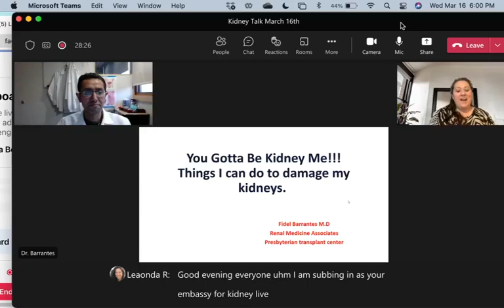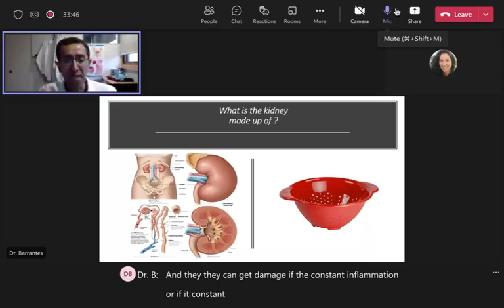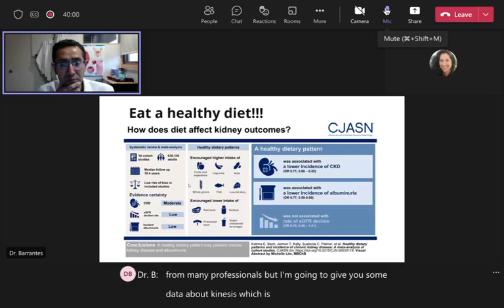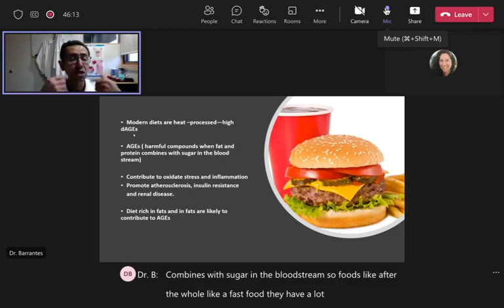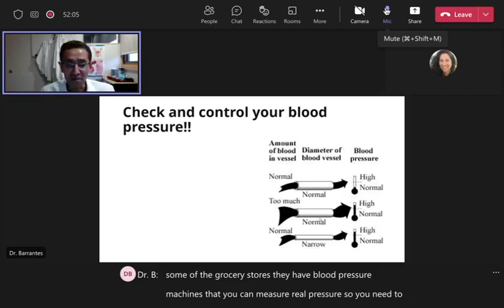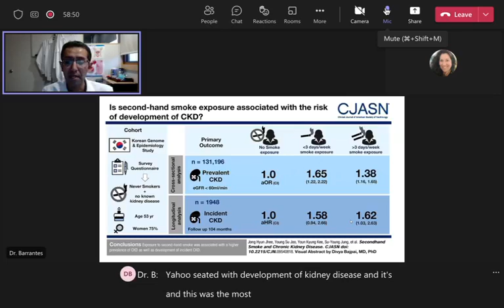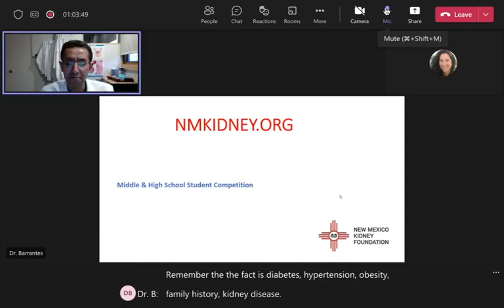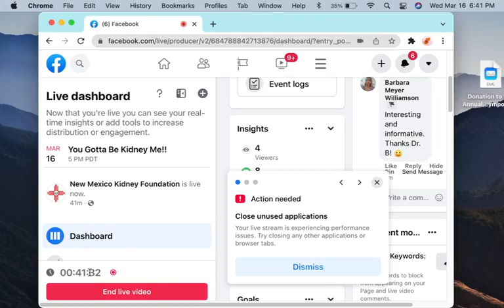New Mexico Kidney Foundation's "Kidney Talk - Things I can do to damage my kidneys” 03-16-2022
In the March 16th, 2022 episode of “Kidney Talk,” Leaonda from New Mexico Kidney Foundation sat down with Dr. Barrantes to discuss what you could be doing that can damage your kidneys. The doctor discussed what people can do to prevent kidney disease, and what things you could be doing right now that could be causing damage to the kidneys.